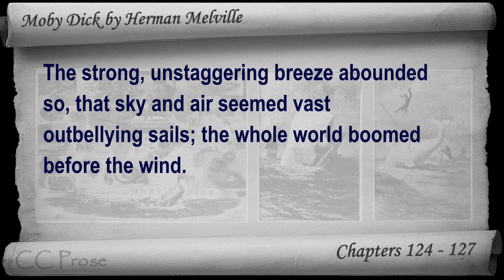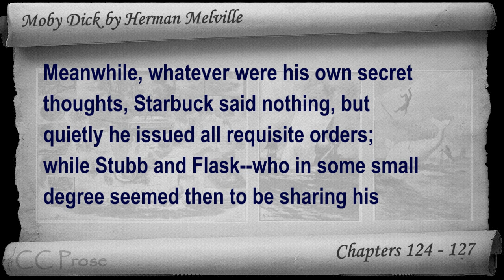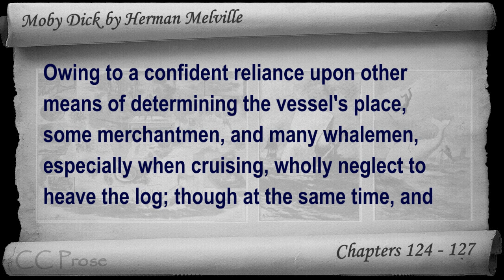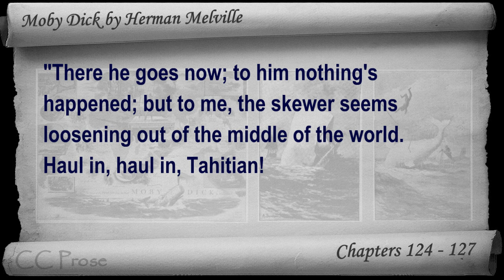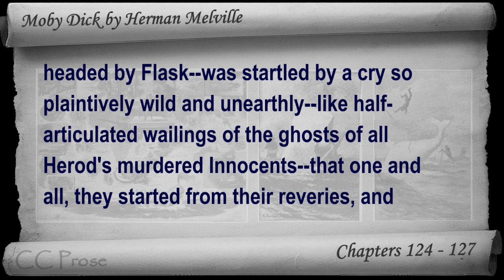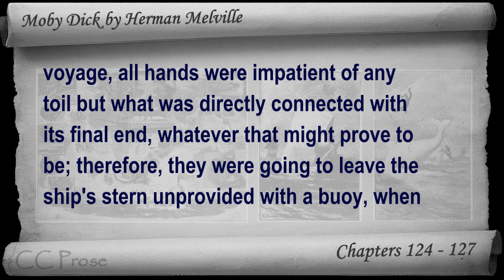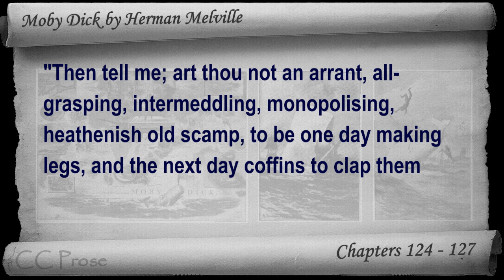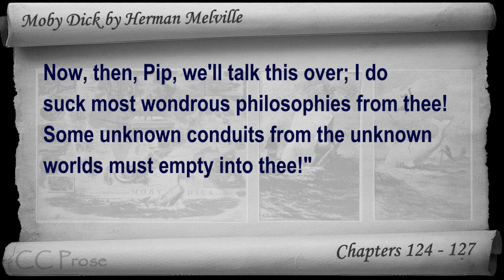Chapter 124-127 - Moby Dick by Herman Melville